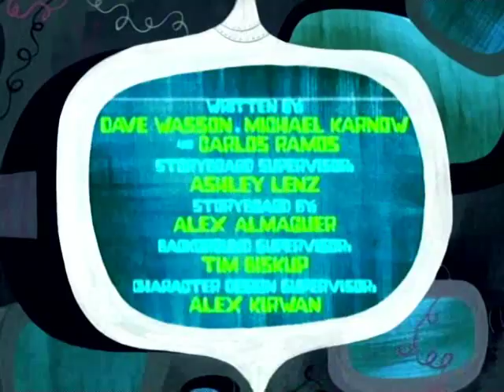Time squad |2001| 👾nostalgia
time squad